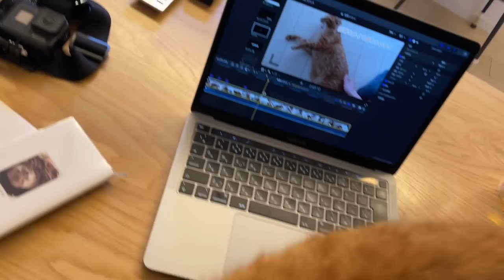お尻トントンでが好きすぎてでんぐり返しする猫 cat that melts with a butt thump.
このチャンネルでは18時半に動画を投稿しています！

動画に出てくる猫の名前はもち♂、カワウソの名前はさくら♀です！

My name is Mako the owner of this cat mochi and otter Sakura.